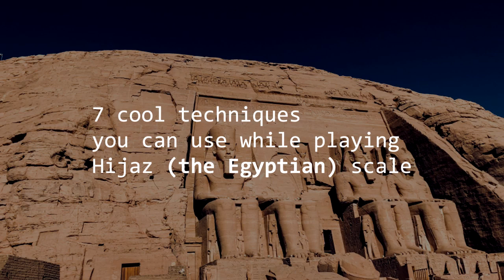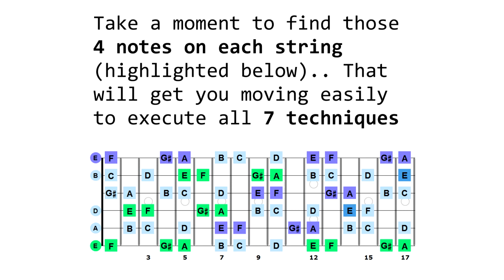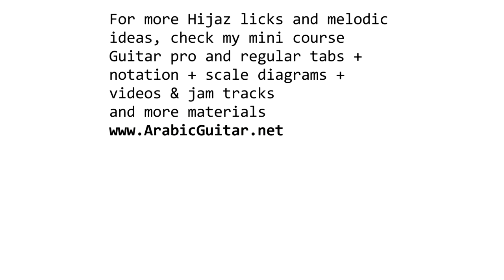7 Essential Guitar Techniques 2020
7 Guitar Techniques To Use With The Egyptian Scale

► Here is a link to a great lesson on the Egyptian scale (Phrygian Dominant) by Jake from Signals music Youtube

►Check my mini course 15 Oriental Hijaz licks with guitar pro tabs + videos + jam tracks and more

Our channel has been up since 2006 :), Thanks for all the kind support of music buddies around the world.

Special thanks to the great people at Unsplash for proving great pictures

► USAGE.